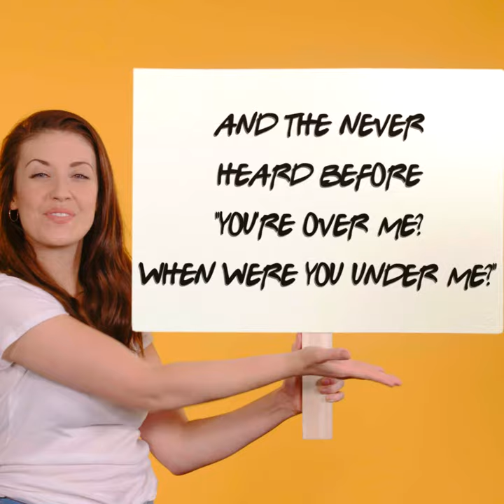Friendsical Trailer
Friendsical is an original and unique new parody musical inspired by the gang in Friends, the iconic TV show.

When Ross’s wife leaves him for another woman, he fears he will never find love again. But then Rachel runs back into his life… will he end up with his one true love?

With original new songs such as (He’s her) Lobster!, Richard’s Moustache and You’re Over Me, When Were You Under Me?, the gang take on naked Thursdays, a power cut, and a dinosaur convention! What could possibly go wrong?

Friendsical comes to the Belgrade Tues 26 - Sat 30 March 2020.